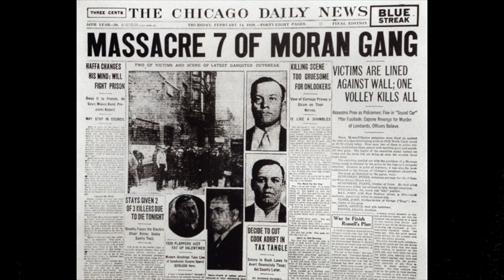Top 5 Friday Ep.2 GTA 6